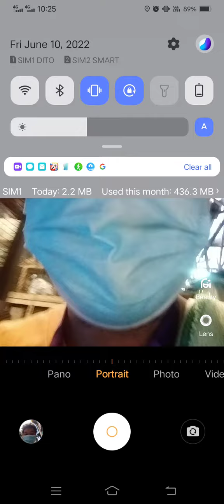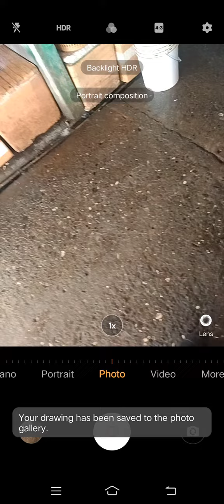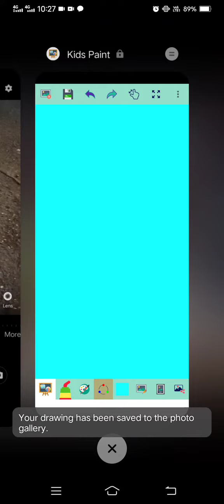Marvin Rey — Vlog 11,577